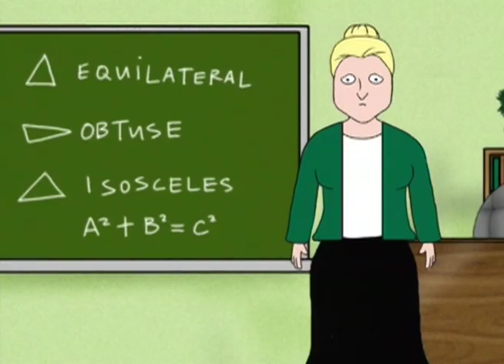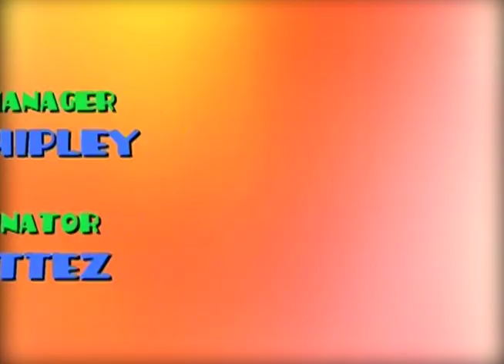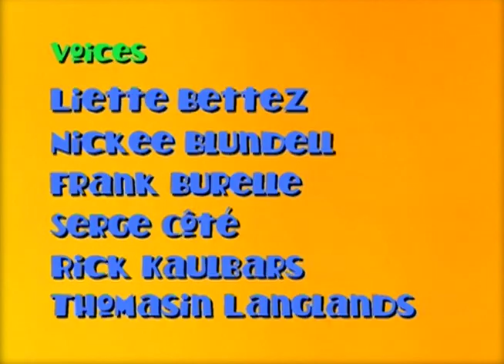Kevin Spencer | Season 2 | Episode 12 | The Potted Goose | Greg Lawrence | Thomasin Langlands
Watch Kevin Spencer Season 2 Episode 12 The Potted Goose on Upstream Flix

It's New Year's Day and Kevin overdoses like an amateur on booze left behind at the scene of a car accident. Allan is disgusted with him and decides to trying living in other people's heads for a while, including the Widow Coulson's. Percy, meanwhile, recruits Kevin to help him steel Charlie's trailer full of weed.